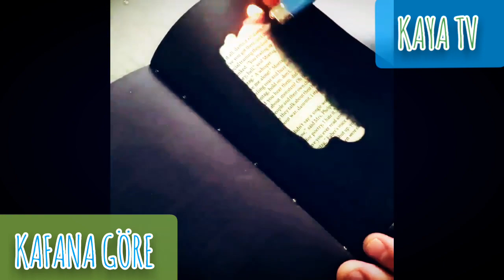RAMAZAN BAYRAMI ÖZEL ! | KAFANA GÖRE